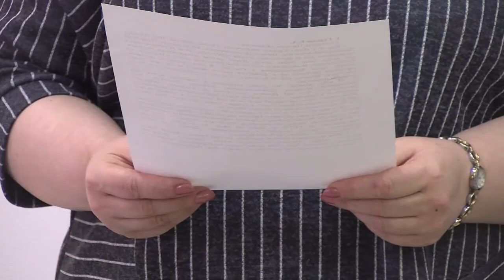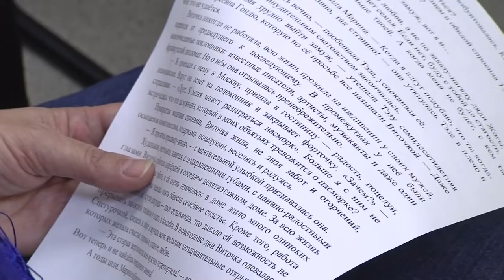Читаем вслух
Во Дворце детского творчества прошла очередная встреча в рамках проекта «Читаем вслух». Произведения Александра Цыпкина и Александра Каневского читали педагоги ДДТ и школ нашего города.